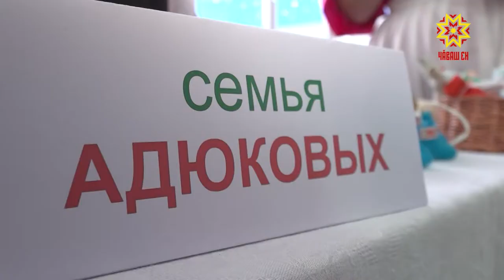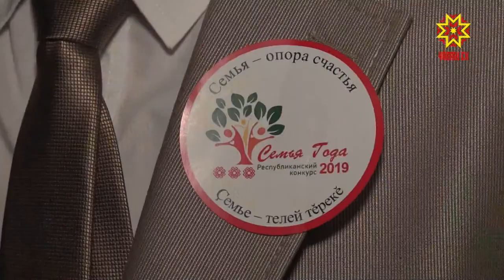Подвели итоги республиканского конкурса «Семья года»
Счастливы вместе. Сегодня подвели итоги республиканского конкурса «Семья года». Выбрать лучших — по-настоящему сложная задача для организаторов.